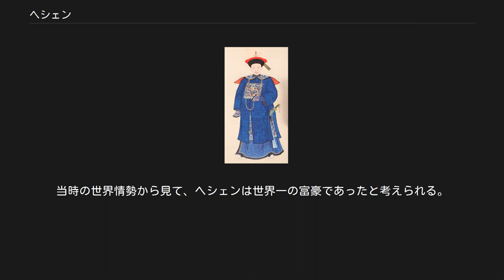ヘシェン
ヘシェン（和珅） ヘシェン（満州語: ᡥᡝᡧᡝᠨ）、 転写：hešen、和珅、乾隆15年5月28日（1750年7月1日） - 嘉慶4年1月18日（1799年2月22日））は、中国清朝の政治家。
字は致斎。
乾隆帝の母方である満洲正紅旗のニオフル氏（鈕祜禄氏）出身。
中国史上最大の富豪で、乾隆帝、嘉慶帝の二帝に仕えたが、正一品文華殿大学士・軍機大臣として専横の限りを尽くした。
乾隆太上皇帝が死ぬと、親政を行おうとする嘉慶帝によって賜死となった。
 北京の恭親王邸（zh:恭王府）。
かつてのヘシェンの邸宅であり、贅を尽くした内装が観光地になっている。
 満洲人の旗人の家に生まれるが、家は貧しかった。
しかし、乾隆帝の外戚にあたるため、宮廷で乾隆帝の輿の担ぎ手として仕えたのを見出され（民間伝承では容貌が乾隆帝が皇子時代、自分のために死なせてしまった父の貴妃年氏によく似ていたからであるというものがある）、寵臣として出世し、正一品内閣大学士・軍機大臣まで登りつめる。
乾隆帝は晩年の乾隆60年（1795年）、在位60年を節目に嘉慶帝に皇位を譲ったが、実権は太上皇帝として保持する一方でヘシェンに政治権限を委ねた。
そのため嘉慶帝といえども政治の決定は、ヘシェンを通じて乾隆上皇に可否を仰がねばならなかった。
 ヘシェンはこの地位を利用して専横の限りを尽くし、収賄によって巨万の富を得た。
監察御史による弾劾が行われたが、ヘシェンはそのたびにこれを解任して保身に努めた。
ヘシェンの厳しい取り立てに反旗を翻して住民が蜂起した白蓮教徒の乱などが各地で起こった。
ヘシェンは兄弟のヘリェン（和琳）を反乱の鎮圧に向かわせたが、腐敗して士気の上がらない清朝正規軍の八旗・緑営ではもはや反乱を鎮圧することが出来ず、郷勇と呼ばれる義勇兵と団練と呼ばれる自衛武装集団によって鎮圧した。
 嘉慶4年1月3日（1799年2月7日）に乾隆上皇が崩御すると、嘉慶帝は親政をおこない、その際に同年1月11日、ヘシェンを罪20か条を出し弾劾した。
群臣は凌遅刑を求めたが、乾隆帝の喪中であったため罪一等を減ぜられてヘシェンには自尽が命ぜられた。
ヘシェンの子フェンシェンインデ（豊紳殷徳）には嘉慶帝の異母妹（乾隆帝の十女）固倫和孝公主が降嫁していたために、族滅は免れた。
同年1月18日に聖詔を監獄で伝えられたヘシェンは、叩頭して感謝の気持ちを表した後に首をくくって自殺した。
その財産は没収された。
財産は黄金150万両を含む、国家予算15年分に上った。
当時の世界情勢から見て、ヘシェンは世界一の富豪であったと考えられる。